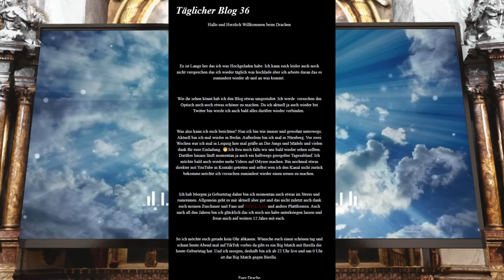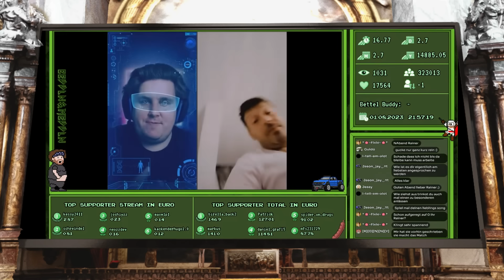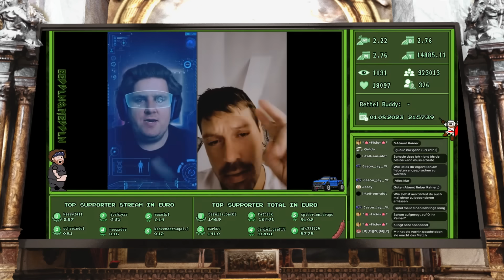Mein guter Rat